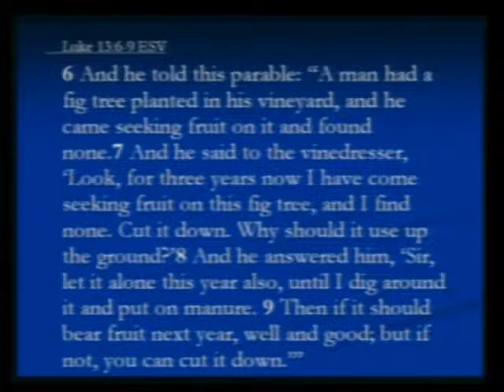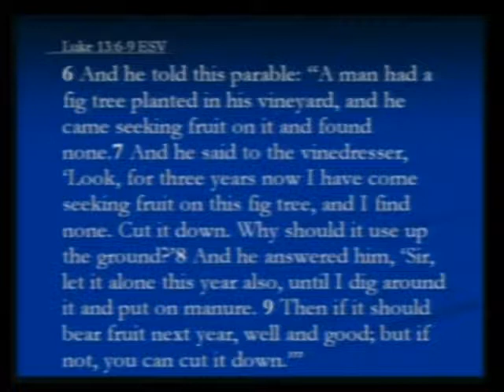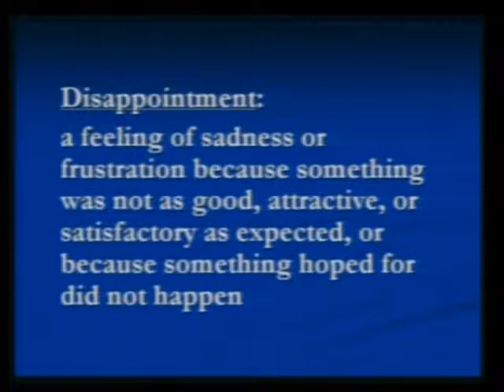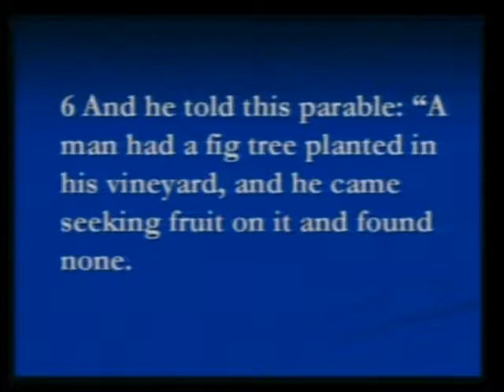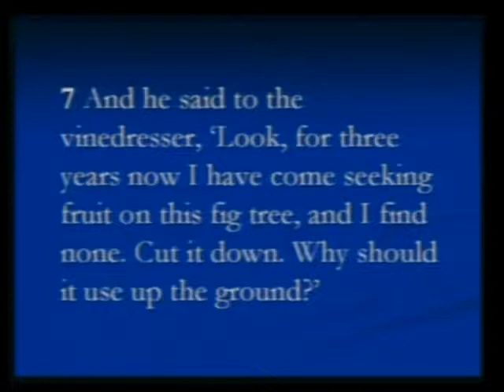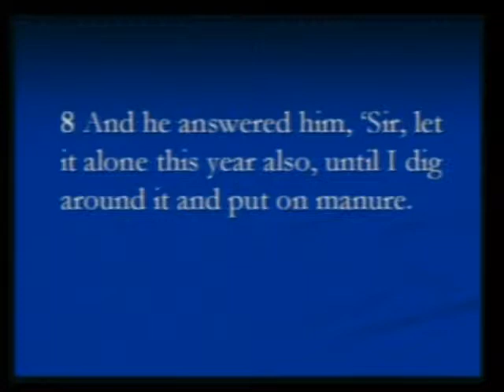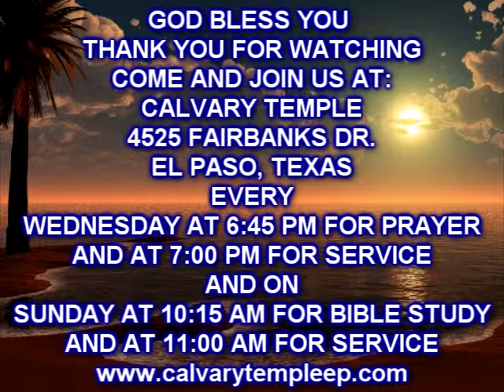Sometimes Life Is Full Of Dissappointment SUNDAY 6 5 2016